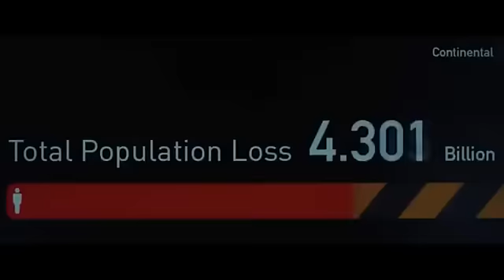"Guerra Mundial Z" (World War Z) Trailer 2